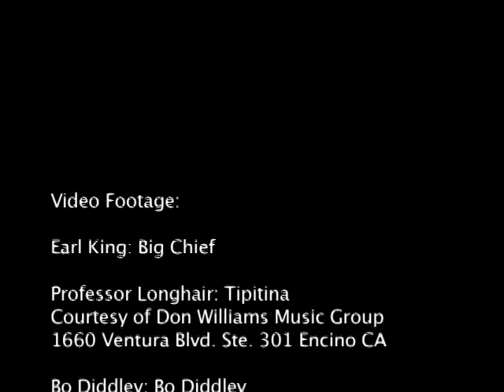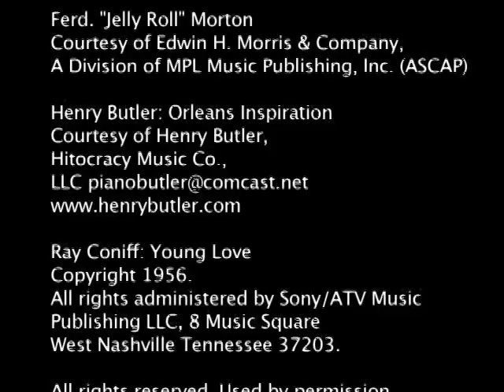Henry Butler: Rhythm & Blues and Jazz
Pianist, vocalist and composer Henry Butler discusses his life of teaching and performing rhythm and blues and jazz. He performs selected pieces on the piano that were influenced by his native New Orleans. Butler also shares his experience of losing his home from Hurricane Katrina in 2005. Interviewing Butler is the Library's Larry Appelbaum.

Speaker Biography: Henry Butler (b 1949 New Orleans, LA) is a pianist, vocalist and composer who began playing at the age of six and quickly assimilated the blues, rhythm & blues and jazz of his hometown. Blind since birth, Butler earned a Masters degree in vocal music. He also studied piano with George Duke, Roland Hanna and Harold Mabern, and pursued further studies in Brazilian, Afro-Cuban and other Caribbean music with Alvin Batiste. Butler's home was destroyed by Hurricane Katrina in 2005. He now lives in Denver, CO.